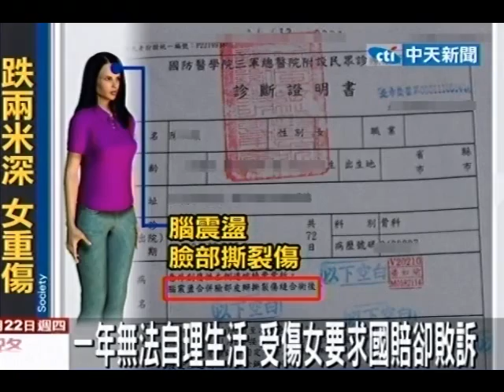借廁所摔重傷要國賠 法官認無疏失駁回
中天新聞》一名女子在臺北市立停車塔旁邊擺攤，去年在做生意時，突然想上廁所，到隔壁停車場借洗手間，沒想到因為施工關係，讓她一腳踩空摔落兩米深的機械停車格，造成手腳骨折還有腦震盪，到現在都沒辦法工作。因為停車塔屬於台北市政府管理，被害人要求國賠，但法官認為條件不符駁回，讓她無法接受。